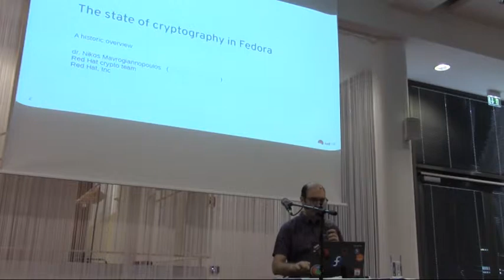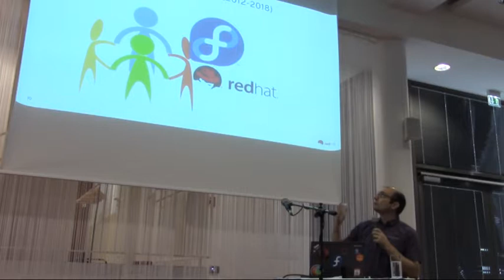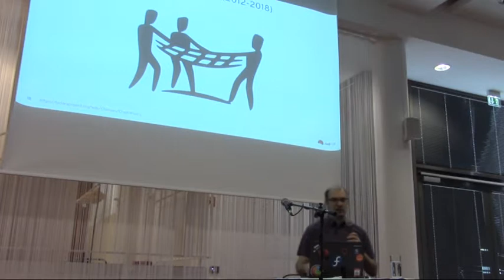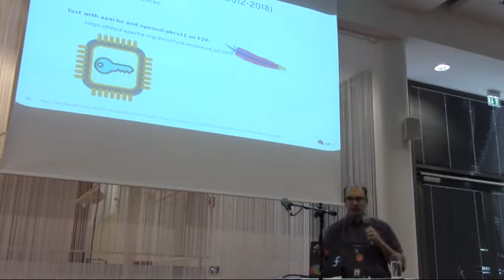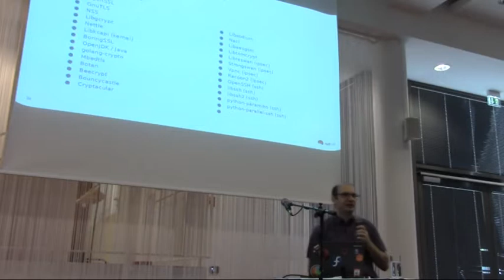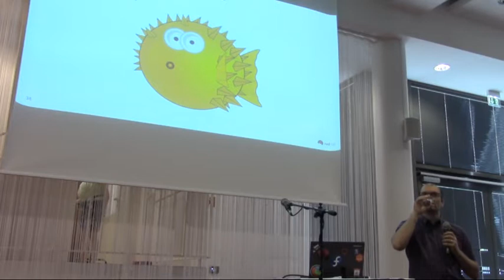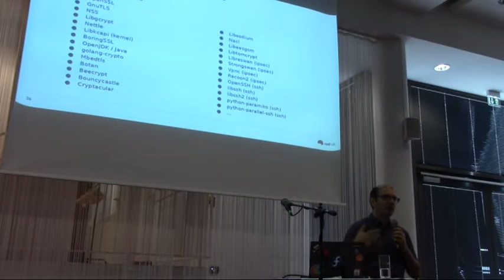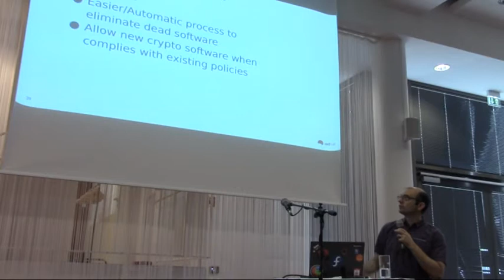Flock 2018 - State of cryptography in Fedora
10:20am - 11:10am

Talk: State of cryptography in Fedora
Presenters: Nikos Mavrogiannopoulos

Description: This talk goes through all the crypto related changes in Fedora starting from the crypto consolidation project, to more recent consistent crypto policy projects, and put them into perspective, as well as provide the overall strategy behind Fedora's crypto story. It also goes through future challenges for Fedora related to cryptography and security in general.